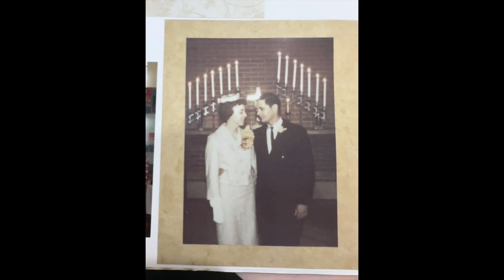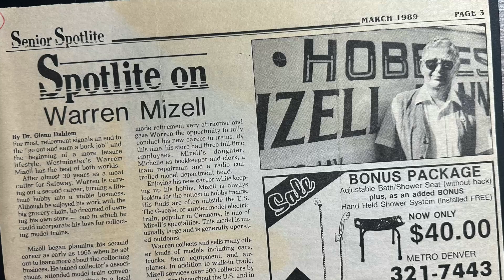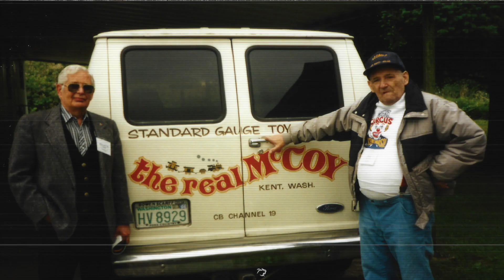In Memory of Warren W Mizell